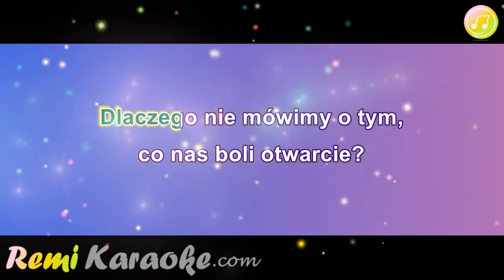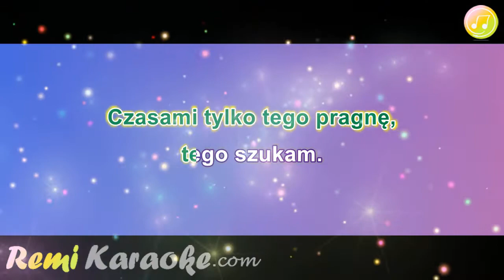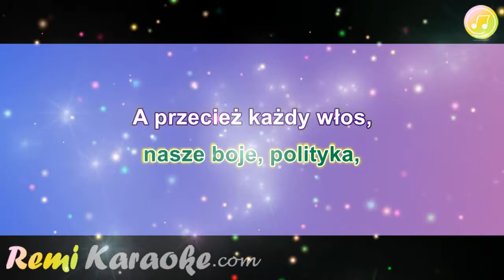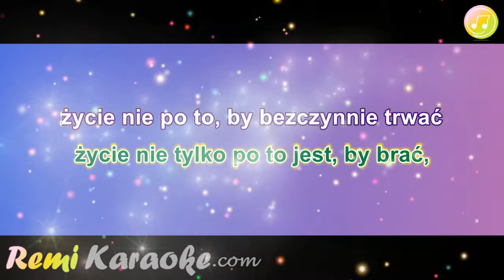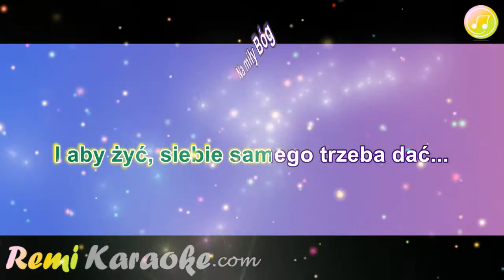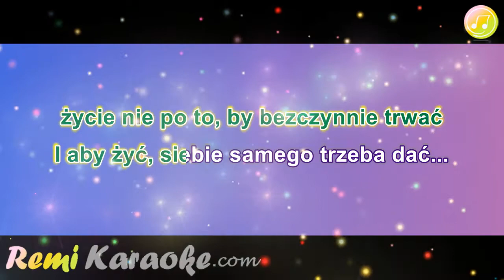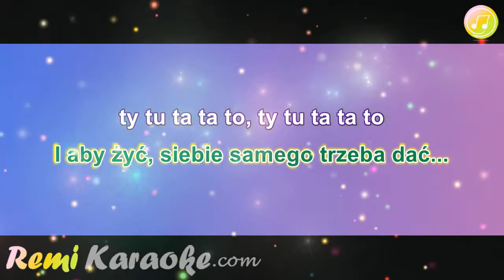Stanisław Soyka - Na Mily Bog (karaoke - RemiKaraoke.com)